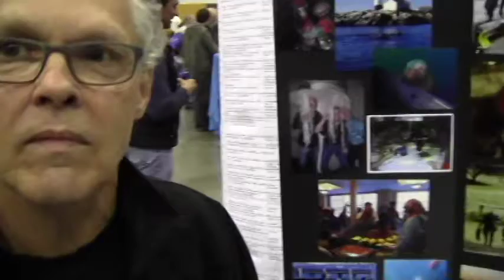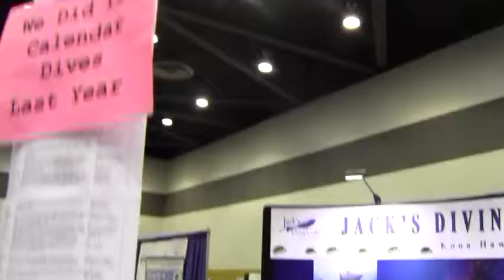Marker Buoy Dive Club, WA 150dives last year! Come Join and Dive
150 dives last year to choose from. What an out going dive club! 2013 Tacoma Dive & Adventure Travel Expo. Video by Mike Hughes,   Author of "The North American Dive Guide" covering all 50 states plus selected locations in Canada, Mexico, and the Caribbean, as well as  "The Northwest Dive Guide by Harbour Publishing", both available on Amazon.com. Electronic books include:  "To Kill A Diver", and "Best of Intentions" are available on Kindle and Nook Books. Writer Dive News Network